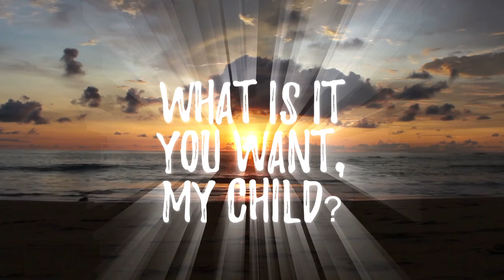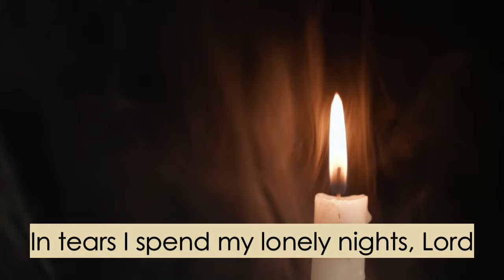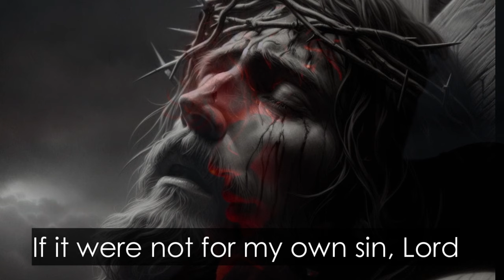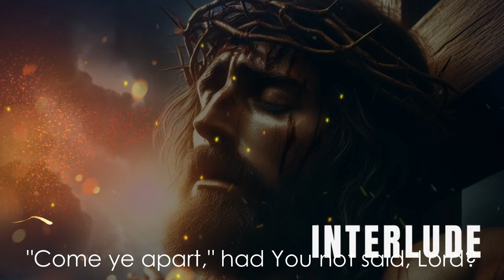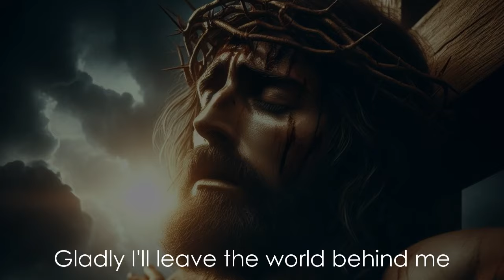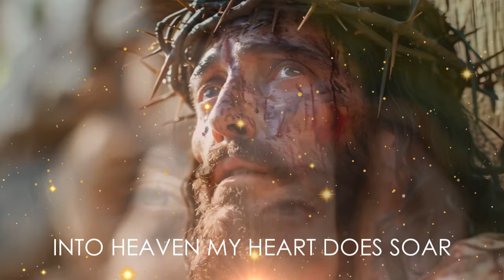What can I ask instead of You, Lord? | Song by Brother Rohit Kurien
This is a song by Brother Rohit